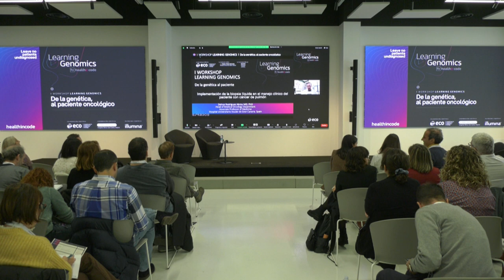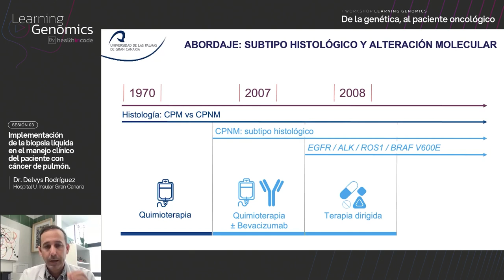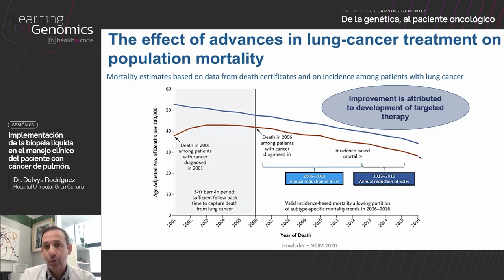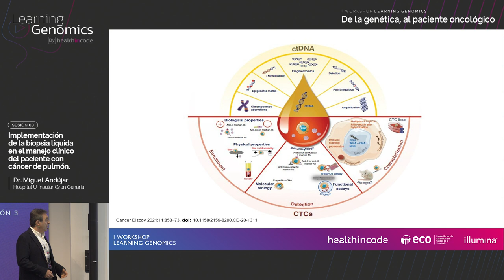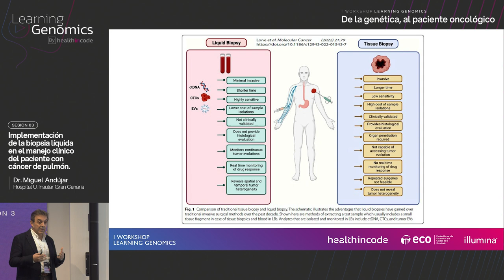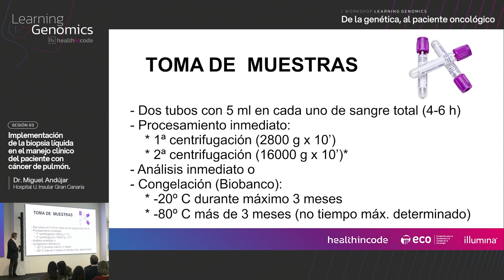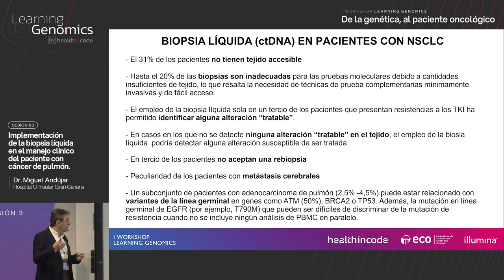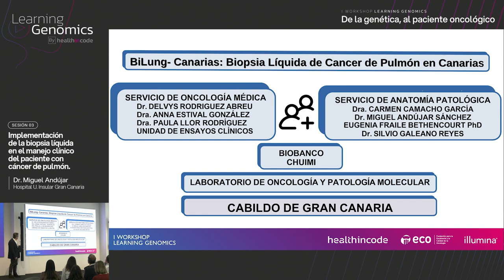04 - SESIÓN 03 - Delvys Rodríguez - Miguel Andújar